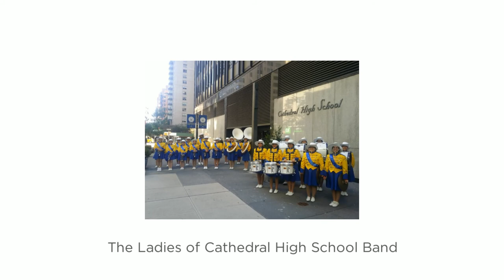CHS Open House 2014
The Ladies of Cathedral High School Band welcome guests to the 2014 Open House